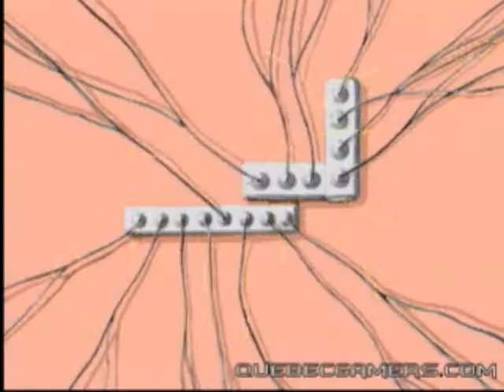Youtube Poop: Mario and Luigi's Hotel Adventure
My third youtube poop. Hotel Mario poop.